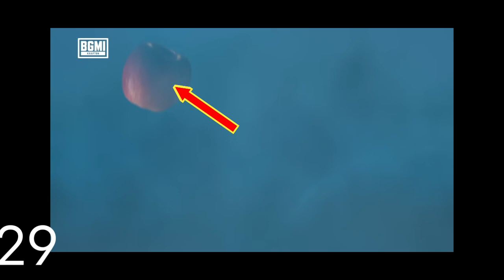How to find Easter eggs in bgmi ki boli | How to win bgmi ki boli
Bgmi uc
What is easter eggs in bgmi ki boli
How to make bgmi ki boli video
Bgmi
Battle grounds mobile india

My device:-Iqoo Neo 7 Interstellar black
My earphone:-BoAt bassheads 220 red